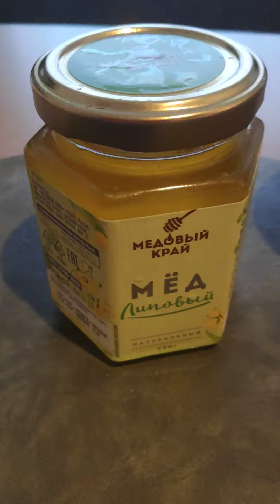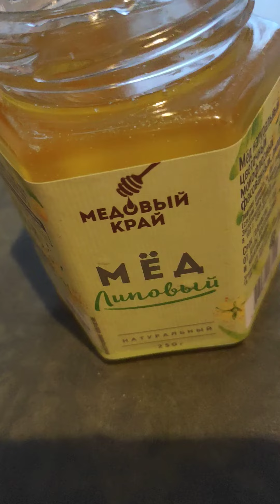С Медовым Спасом всех!)Здоровья, долголетия и медового счастья!) 🐝🐝🐝🤗😊